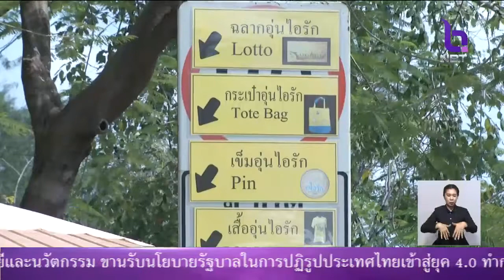ประชาชนเที่ยวชมงาน อุ่นไอรักฯ อย่างต่อเนื่อง 'จิตอาสา'คอยให้บริการผู้สูงอายุและผู้พิการตลอดเวลา